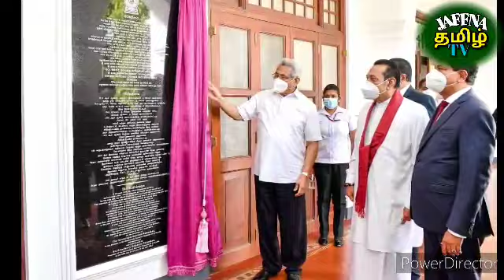ஒவ்வொருவர் தலையில் சுமத்தப்பட்ட கடன் | Tamil | JAFFNA TAMIL TV